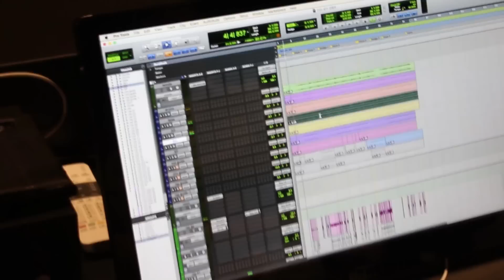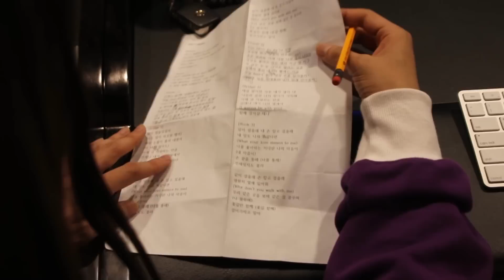장문복(JMVOK) - 같이 걸을래(with.황아영) PV (OFFICIAL)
2017년 7월 20일 발매